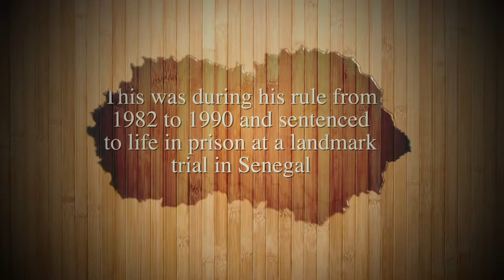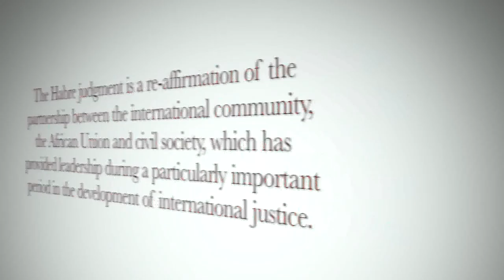Chad's ex-ruler Hissene Habre convicted of crimes against humanity.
Chad's ex-ruler Hissene Habre convicted of crimes against humanity during his rule from 1982 to 1990 and sentenced to life in prison at a landmark trial in Senegal.The Habre judgment is a re-affirmation of the partnership between the international community, the African Union and civil society, which has provided leadership during a particularly important period in the development of international justice.​